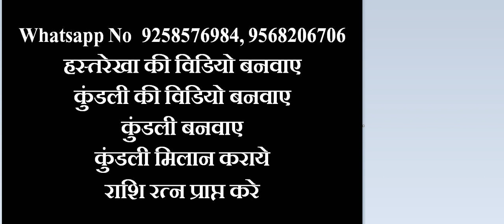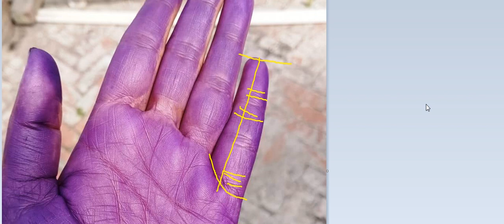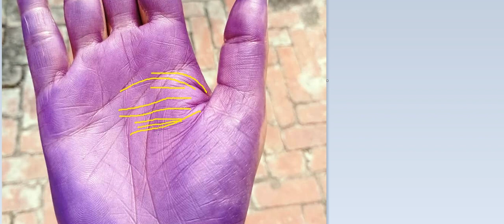अपनी संस्था से लेकर राजनीतिक क्षेत्र तक मिलेगी सफलता